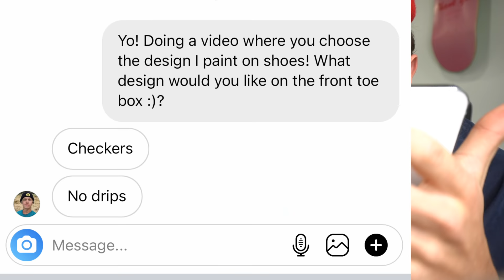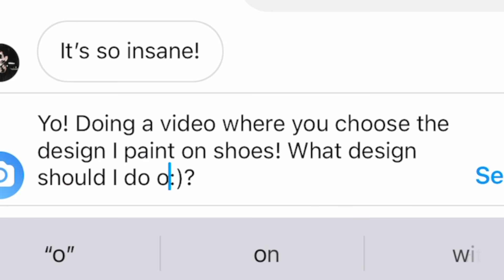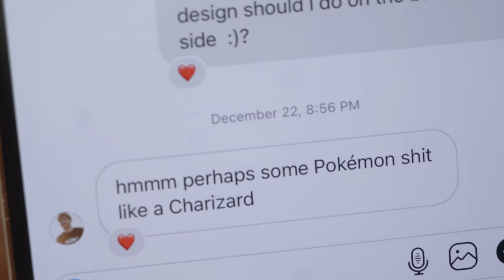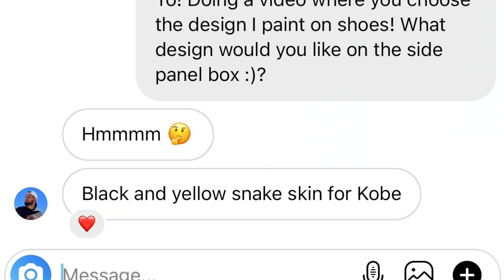I Let Youtubers Choose what I Customize…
I let youtubers choose what I painted if Air Force 1!!
I actually love these shoes they are crazy!! Let me know what you thought :)